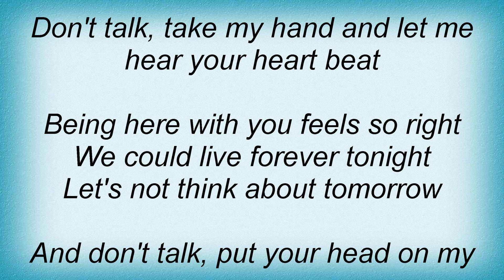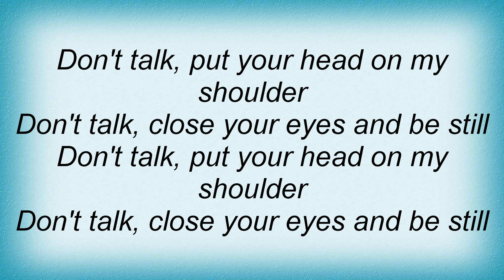Linda Ronstadt - Don't Talk (Put Your Head On My Shoulder) Lyrics